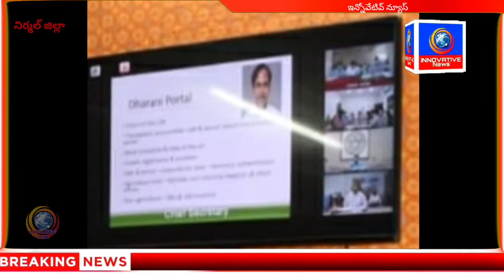ఈ నెల 25 న ధరణీ పోర్టల్ ను రాష్ట్ర ముఖ్యమంత్రి ప్రారంభించనున్నారని పోర్టల్ నిర్వహణకు అన్ని ఏర్పాట్ల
Check out The Innovative News Channel other videos as well because we upload daily New updated News videos
"SUBSCRIBE" to Innovative News Official YouTube Channel For more video and Don't forget to like and hit the bell icon to be notified for every update and for suggestion please use the comment section.

---|EDITOR AND MANAGING DIRECTOR|---
               AZIZ AHMED SIDDIQUI